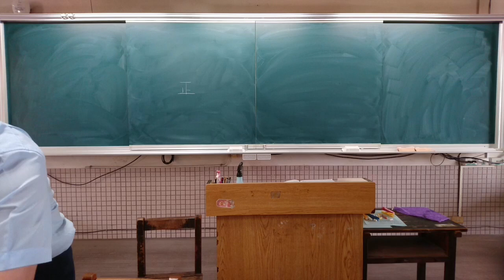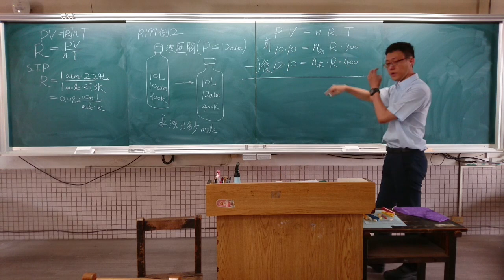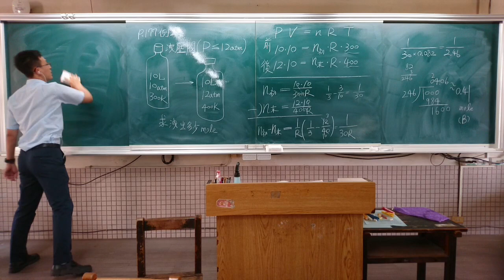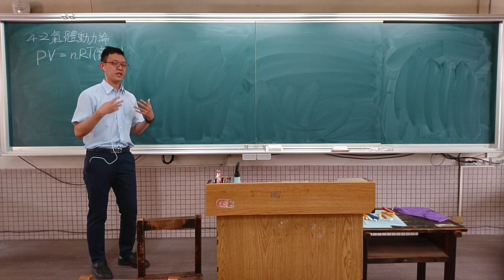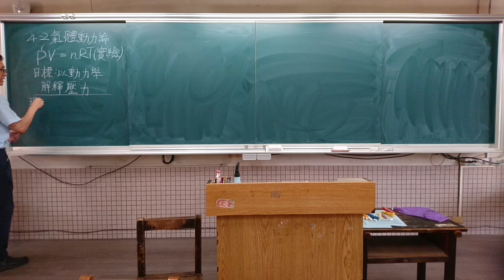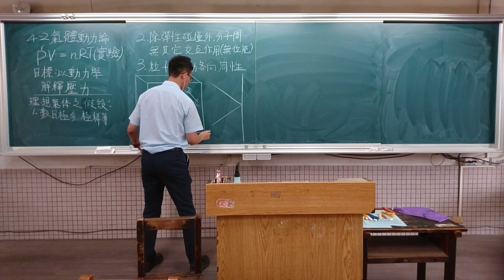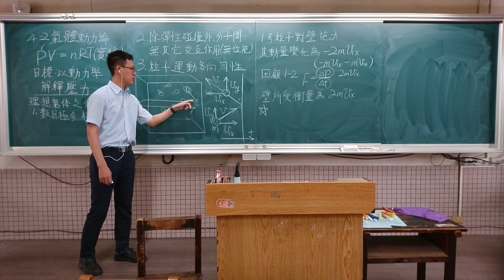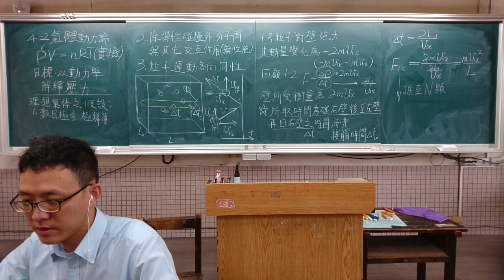2021 06 25 207 p.177例2 及 理想氣體之假設 及 氣體動力論 只處理完單顆粒子